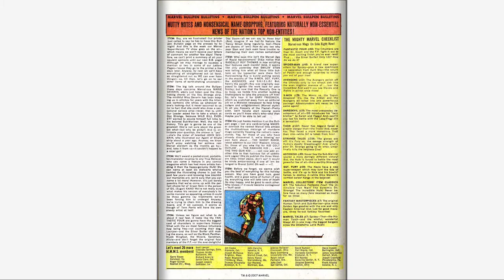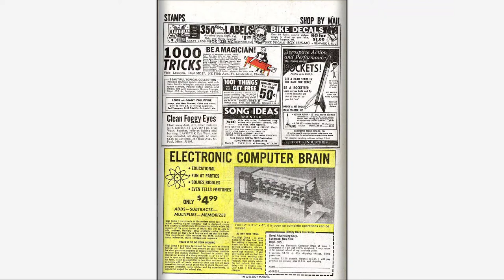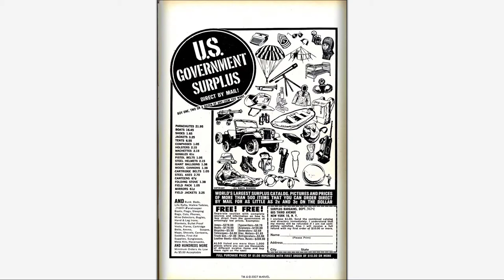196703 Tales of Suspense v1 087